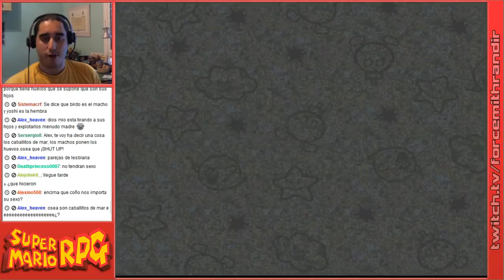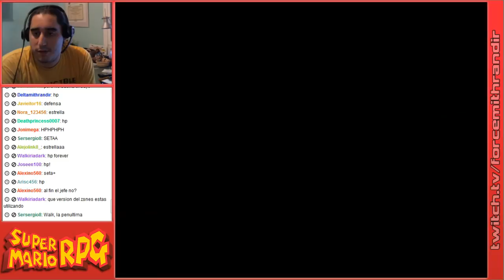Super Mario RPG | Episodio 30: Birdo